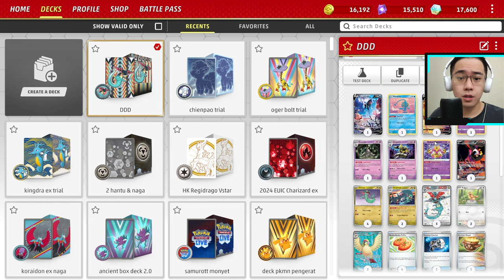Dusclops & Dusknoir Membuat Deck Dragapult ex Makin "SPREAD" & BERBAHAYA!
Time stamps:
00:00 opening
00:32 budget dan keuniversalan deck
01:03 cara main deck
05:00 decklist
05:05 gameplay 1
22:32 gameplay 2

DECK LIST (bisa di copy lalu import di game):
Pokémon: 13
1 Manaphy BRS 41
1 Radiant Alakazam SIT 59
1 Duskull BRS 60
1 Dusclops SFA 19
1 Fezandipiti ex SFA 92
4 Dreepy TWM 128
2 Drakloak TWM 129 PH
1 Dusknoir SFA 20
2 Pidgey OBF 162
3 Dragapult ex TWM 200
1 Lumineon V BRS 156
2 Pidgeot ex OBF 217
1 Rotom V LOR 177

Trainer: 18
1 Roxanne CRZ-GG 66
1 Professor Turo's Scenario PAR 171
1 Technical Machine: Devolution PAR 177
3 Iono PAL 185
4 Rare Candy PAF 89
1 Super Rod PAL 188
2 Boss's Orders SHF 58
1 Earthen Vessel PAR 163
1 Counter Catcher PAR 160
3 Arven SVI 166
1 Night Stretcher SFA 61
1 Defiance Band SVI 169
4 Buddy-Buddy Poffin TEF 144
1 Forest Seal Stone SIT 156
1 Rescue Board TEF 159
4 Ultra Ball BRS 150
1 Collapsed Stadium BRS 137
1 Nest Ball PAF 84

Energy: 3
3 Basic {P} Energy Energy 13
3 Basic {R} Energy Energy 10
1 Neo Upper Energy TEF 162